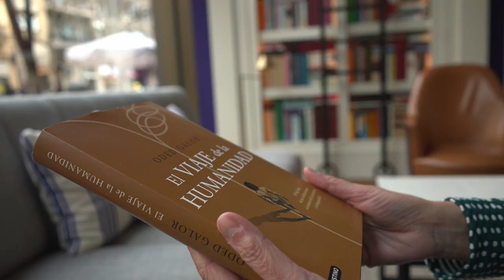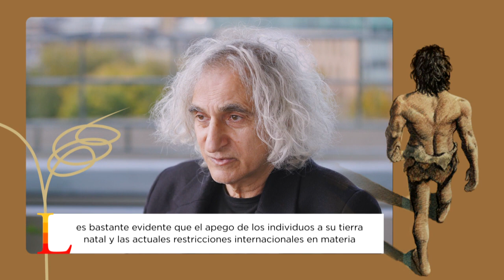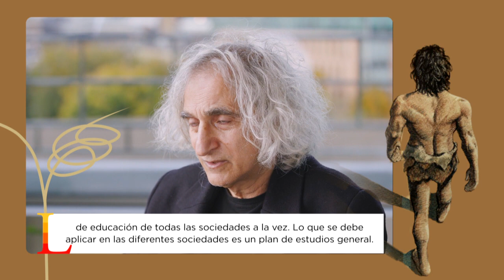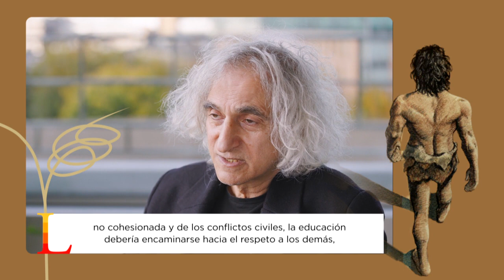Crea Lectura - “El viaje de la humanidad” Oded Galor | Ediciones Destino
Con motivo del lanzamiento del libro “El viaje de la humanidad" Crea Lectura entrevista a Oded Galor que nos detalla algunos aspectos del contenido de su libro.